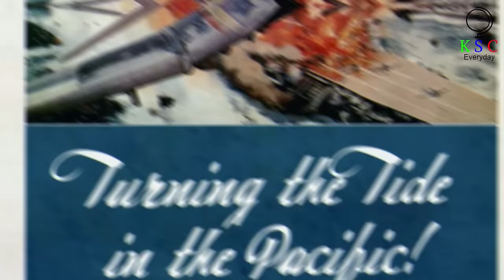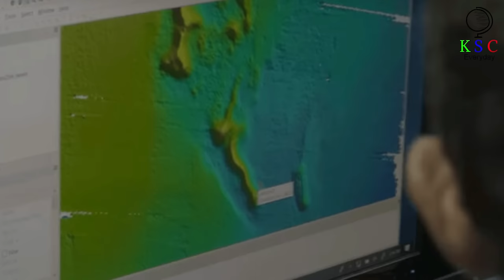76 Years After This U S Navy Submarine Was Lost, Divers Unraveled Its Terrible Fate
Divers have finally uncovered the tragic destiny of this U.S. Navy submarine, 76 years after its disappearance.
As the sun rises over the ocean, a United States submarine approaches a pair of Japanese vessels. But before the crew can scupper their targets, an enemy aircraft appears overhead. In a desperate bid for survival, the vessel plunges deep beneath the waves — as bombs rain down from above. Seven decades later, an international team of divers find something hidden on the seabed, unraveling the final chapter in this incredible story.
Deep-sea exploration
Underwater wreckage
Diver investigation
Naval disaster
Historical research
Submarine exploration
Deep-sea mysteries
Maritime history
Uncovering the truth
Submarine disappearance
Underwater exploration
Naval heritage
Tragic loss
Revealing the past